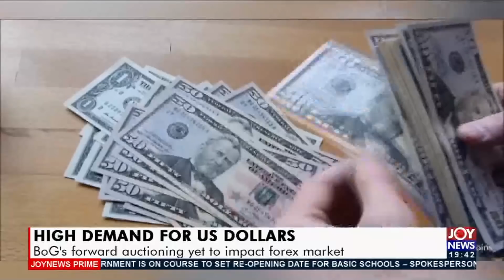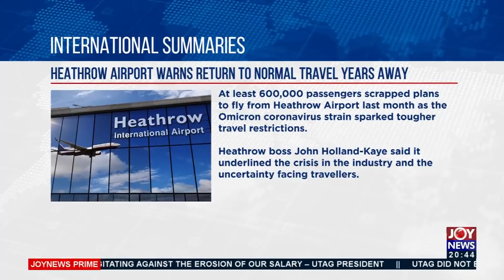Joy News Prime (11-1-22)